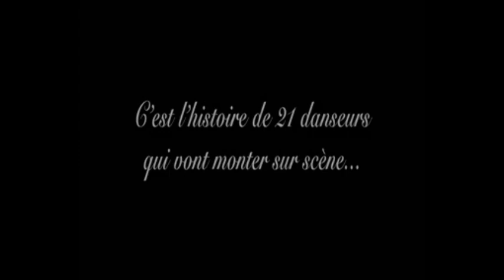Brigadoon, un avant-goût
Dany Lays - Danseur, chorégraphe Grenoble